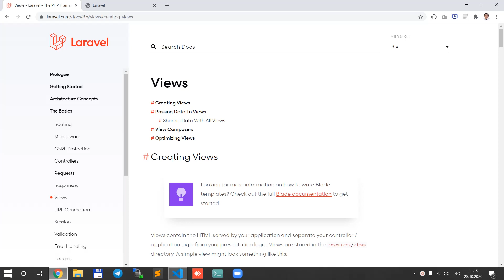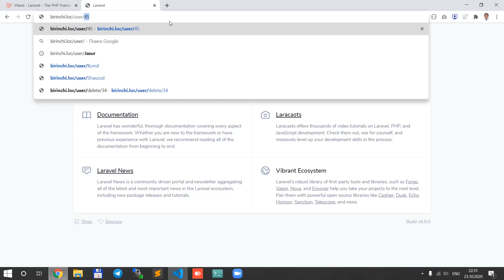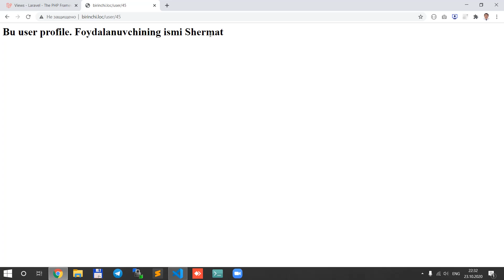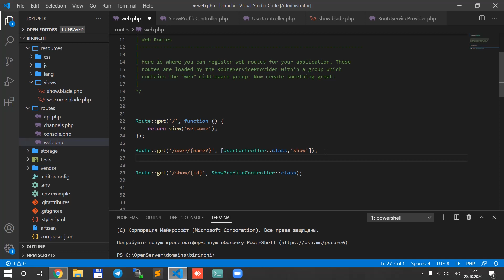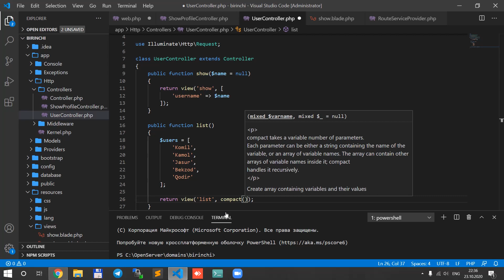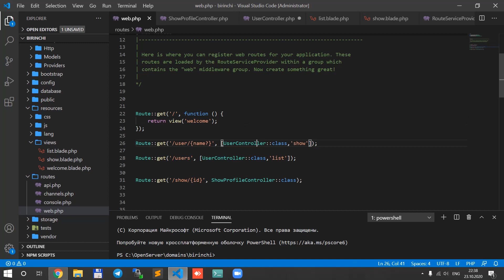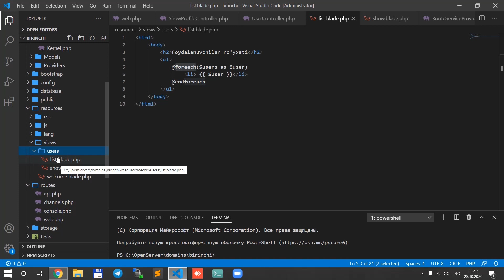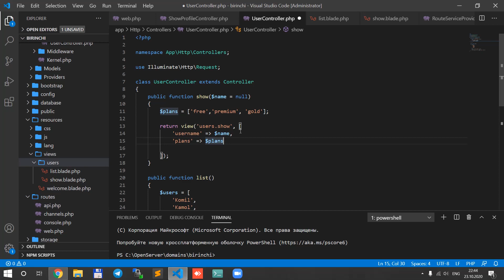Laravelda View tushunchasi. 2-qism. 7-dars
Viewlar bilan ishlash. 2-qism.

Muallif: Alisher Ashurov